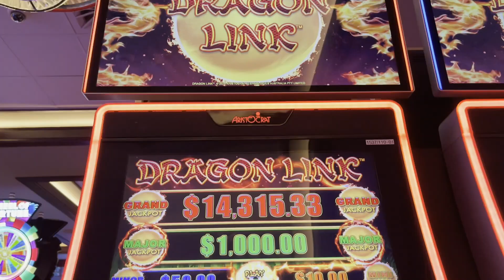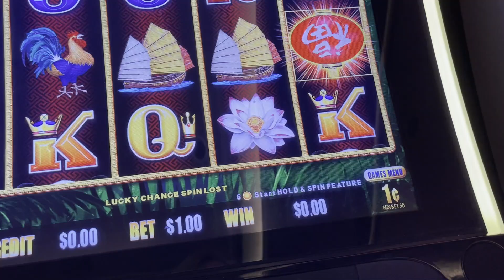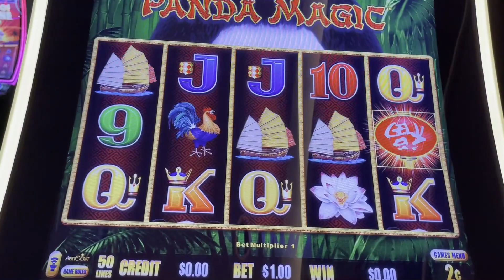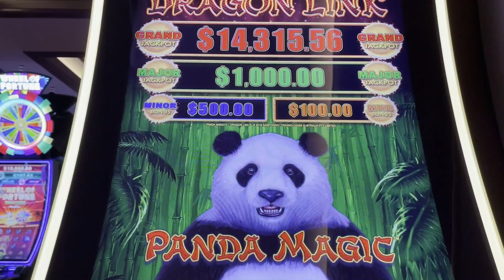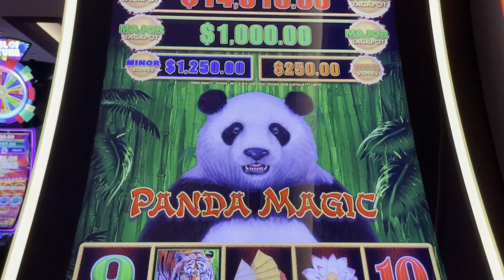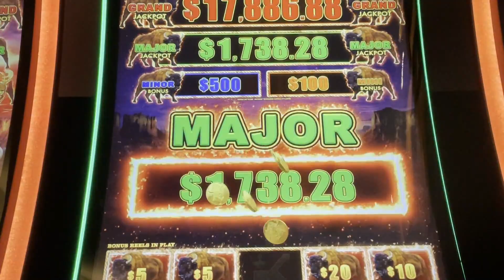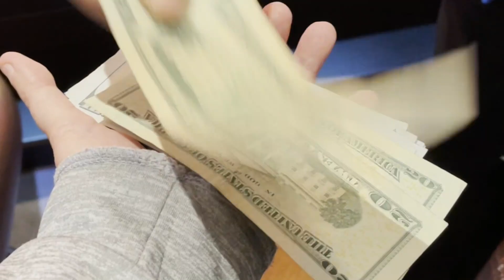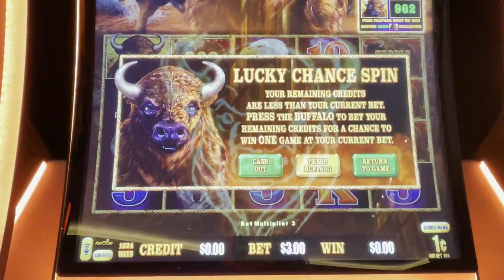HAND PAY! HEIDI CAT CHASING MAJORS AGAIN, AND SHE CAUGHT ONE!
Dragon Link - Panda Magic
Buffalo Link

Membership
• Show your Support and Join the Cat Club:

Regular Mail and Packages can be sent to:
5575 SIMMONS STREET, UNIT 1 - 173

Very Special Thanks: Lockie W, Amy Mc, Jackie R, Sherri B
Special Thanks: Chi L, Pickles n Daisy, DnD, Carol R, Katie C

Post Production
• 3D Animation (Intro & Outro)